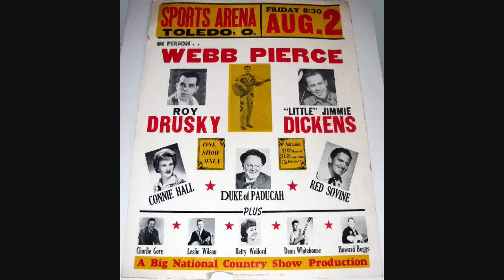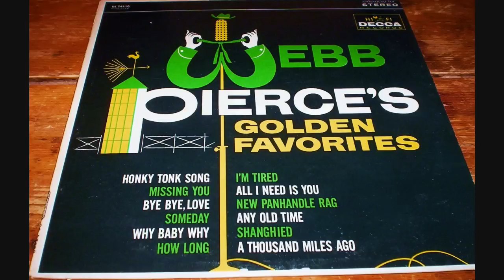Webb Pierce ~ I'm Walking Behind You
Webb drank his croon juice...
Holy Smokes !!
I was searching to see who had the big hit on it,,, (Eddie Fisher 1953), and WIKI mentions Webb's version,,,  that's surprising.
Recorded ~ August 21 1961 ~ Bradley Film & Recording Studio, 804 16th Ave. South, Nashville, Tennessee ~ Webb Pierce: vocal; Harold Bradley: guitar; Ray Edenton: guitar; Mel Tillis: guitar;
Bob Moore: bass; Buddy Harman: drums; Hargus Pig Robbins: piano; vocal chorus: Anita Kerr Quartet ~ Producer: Owen Bradley)